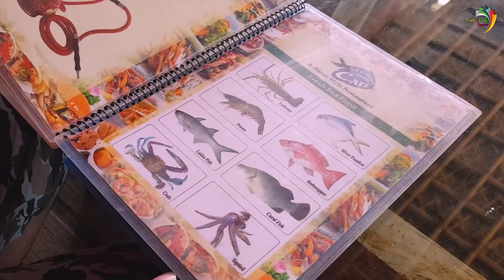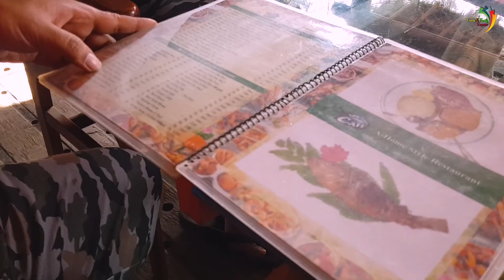তরমুজ খেতে কক্সবাজার II Cox's Bazar Tour II Friends N Family Express II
Last February we cousins went to Cox's Bazar together. We have spent two memorable days over there. When these videos were made, we never thought it would be aired on a YouTube channel. Making these videos just to capture the beautiful moments we spent with ourselves. So it may seem a bit random.
*** ANTI-PIRACY WARNING ***
This content's Copyright is reserved by Friends & Family Express. This video is reusable by taking permission.
Don't download & copy anything from this Channel without taking permission. Its a Cyber Crime.